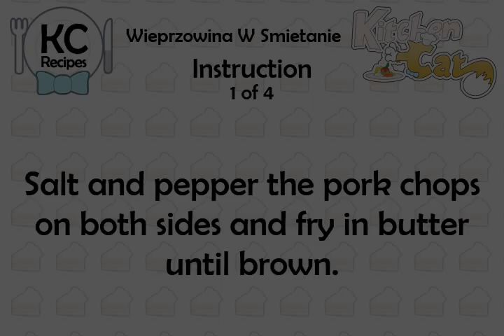Wieprzowina W Smietanie - Kitchen Cat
★ Kitchen Cat ★ Wieprzowina W Smietanie Recipe.
For this recipe you will need:
✰ ✰ ✰ ✰ ✰ INGREDIENTS ✰ ✰ ✰ ✰ ✰
1/2 c : ; Water
1 tb : Sugar
4 : Pork Chops (3/4' Thick)
1/2 c : Sour Cream
2 tb : Vinegar